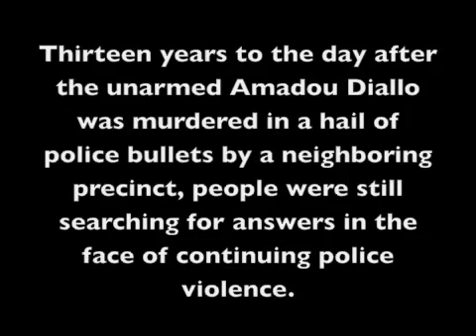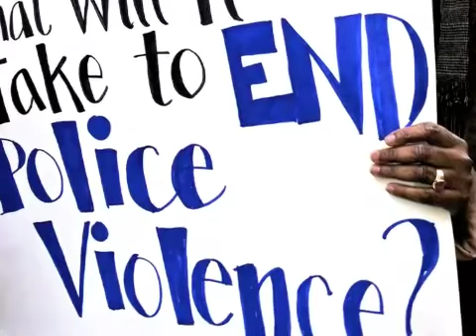Justice for Jatiek Reed & Rahmarley Graham in the Bronx February 4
Police from the 42nd Precinct in the Bronx beat 19-year-old Jatiek Reed with their feet and batons on January 26. On Thursday, February 2, 18-year-old Rahmarley Graham was shot dead in his home by an officer of the 47th Precinct. The community and the Stop Stop & Frisk Campaign responds by taking to the streets. This march was held on Saturday, February 4.